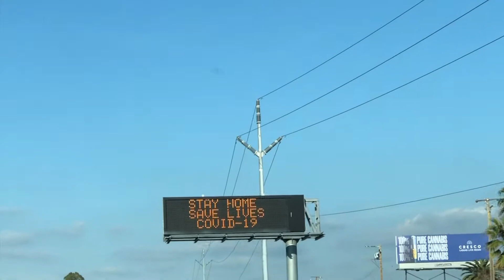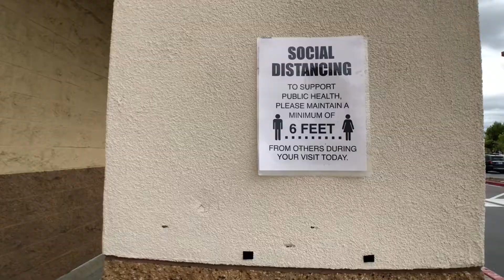life during the pandemic II California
On March 4th, 2020, California was proclaimed to be in a State of Emergency because of the rapidly spreading virus.

On March 19th, 2020, State of California Governor Gavin Newsom issued a stay at home order to preserve public health and safety.

This video is a montage of what the last month has been like from my personal experience.  Schools announcing closure and distance learning in place.  Supplies running low or out of stock:  masks, sanitizers, eggs, gloves, thermometers, toilet paper, bleach, rubbing alcohol to name a few.  Social distancing and quarantine.  Work hours dwindling.  Empty store shelves, empty streets, and empty places.  Lots of emotions and uncertainty during this global pandemic.  On the positive side we’re slowing down the spread of this virus and some of us get to or have to (depending on how you look at it) spend time at home with families and loved ones.  I’ve been not minding this extra time on my hand to do hobbies etc, for now, as long as there will be at some time an endpoint and normal living routine can resume.  Wishing everyone well!